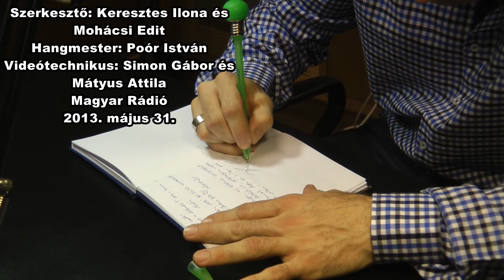Válasz-utak: Kovács András Péter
Hogy él a humorista a hétköznapokban, és milyen gyerek volt az iskolában?